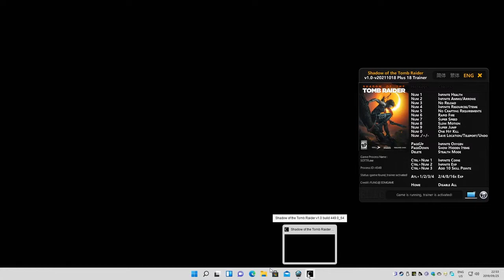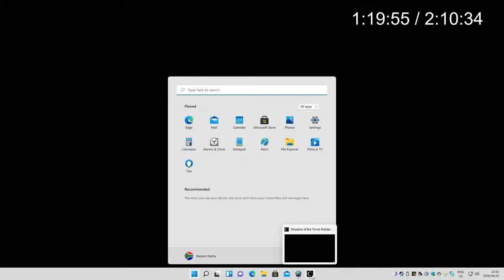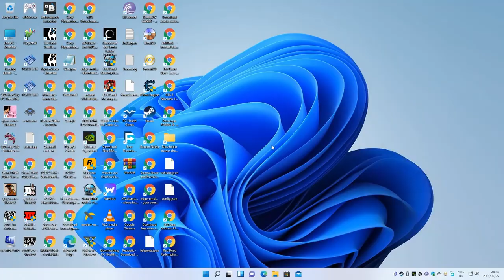Shadow of the Tomb Raider Definitive Edition PC 2019 HD Trainer Cheats Code On For Lara Croft Walkth